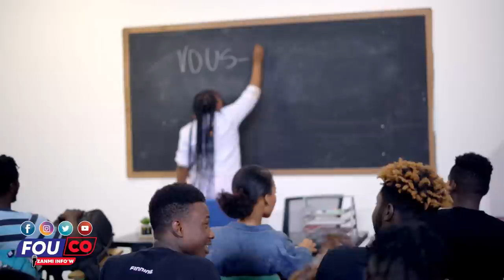Stepanie bay Bwa Kale..Bandi Savien Boule Moun, Jwèt La Chanje Faz / Fouco